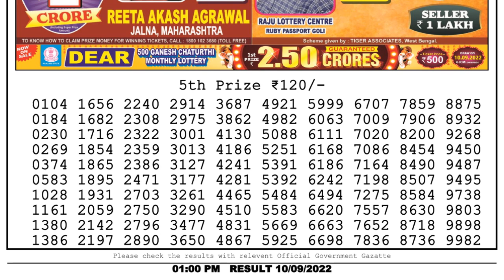🔴 Lottery Sambad Live 01:00pm 10/09/2022 Morning Nagaland State Dear Lottery Result Pdf Download